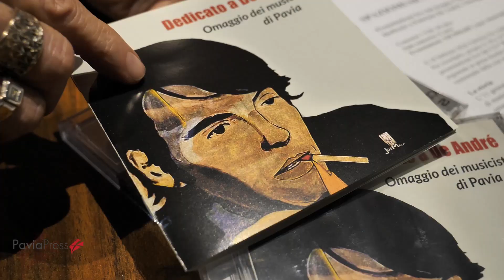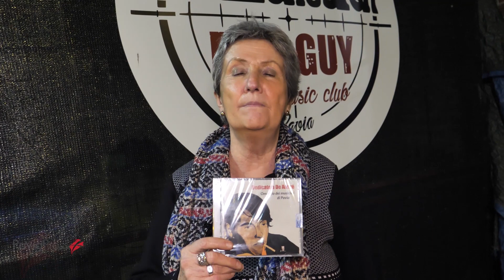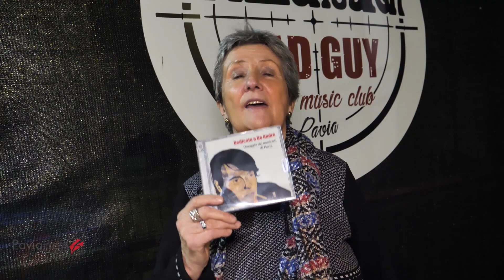L'omaggio dei musicisti pavesi a De Andrè in un doppio cd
Il 18 febbraio 2020 Fabrizio De Andrè avrebbe compiuto 80 anni. Per ricordarlo, proprio il 18 e il 19 febbraio - con inizio alle ore 21,30 allo Spaziomusica di Pavia - è in programma la presentazione live del doppio CD "Dedicato a De Andrè: omaggio dei musicisti di Pavia": 30 canzoni registrate in presa diretta a Spaziomusica nel corso dei vari concerti dedicati a Faber nel 2019, in occasione del ventennale dalla sua scomparsa.
Concerto + CD: 10 euro. Solo concerto 5 euro. Prenotazioni al n. 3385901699 (sms - whatsapp).